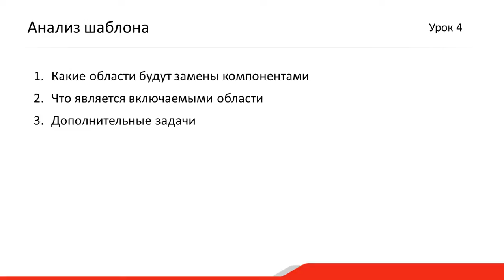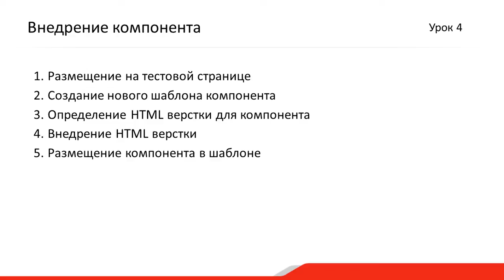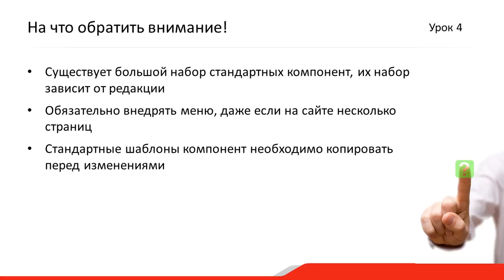4. Урок - Компоненты - Итоги, видео 8/8